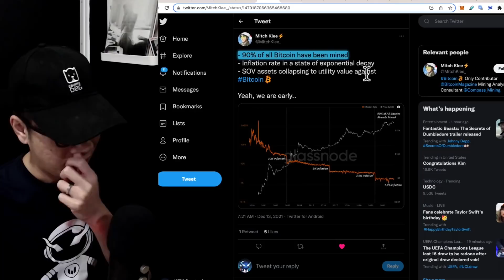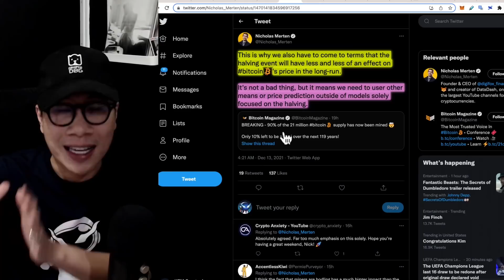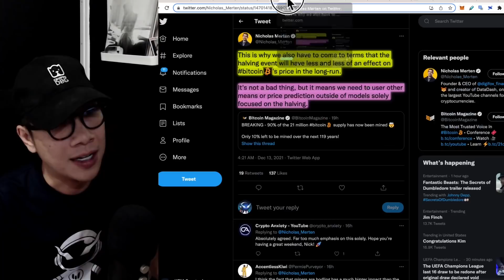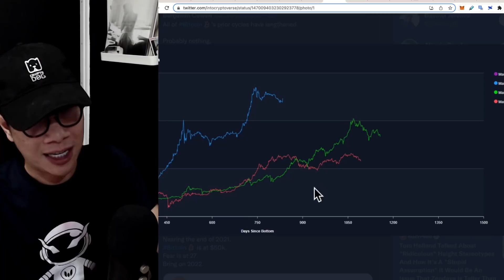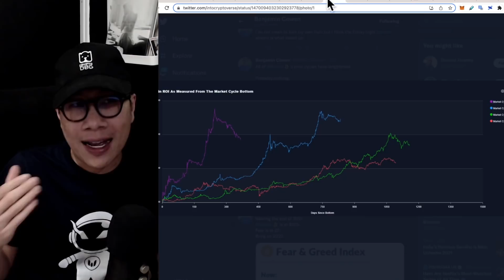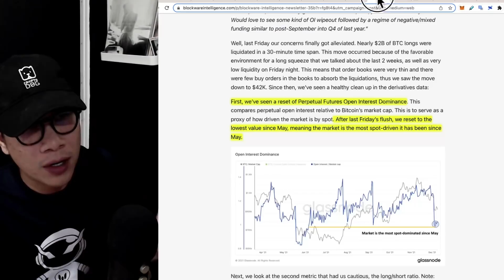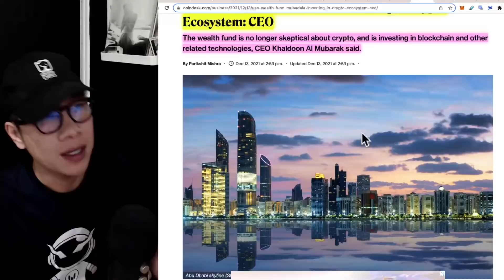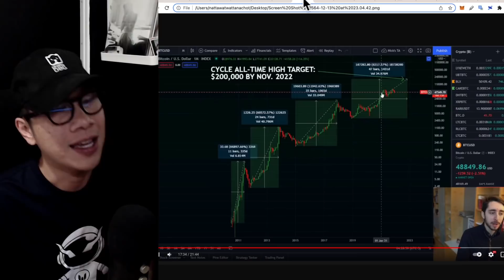เรื่อง (ไม่) ดี BITCOIN มีโอกาสไม่เป็นแบบที่เราคิด !!